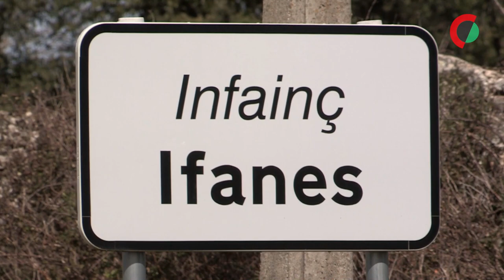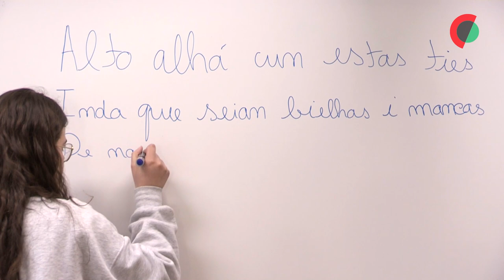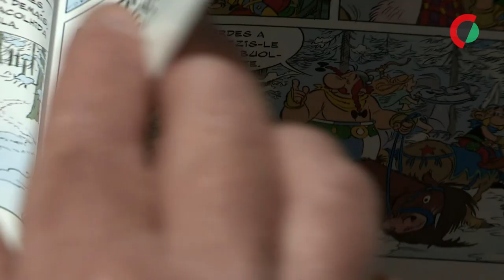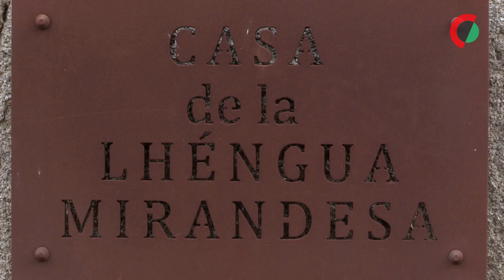Situação crítica do mirandês pode ser revertida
Uma geração mais nova, entre os habitantes de Miranda do Douro, mostra esperança na sobrevivência da língua mirandesa e apela à salvaguarda deste idioma que pode estar perdido dentro de 20 anos, segundo um estudo da Universidade de Vigo.